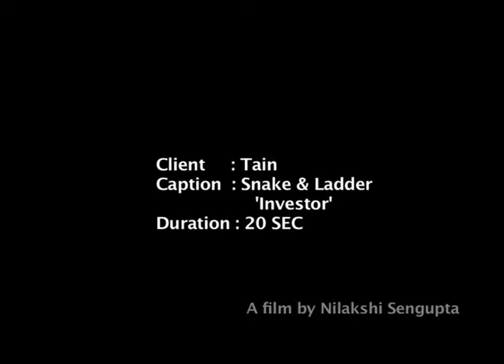Tain Investors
Director - Nilakshi Sengupta
Format- 2D / 3D Graphics